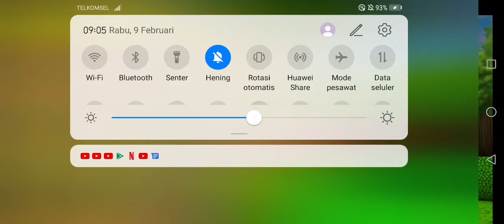yomen nang kan